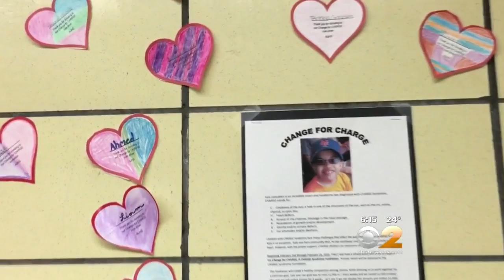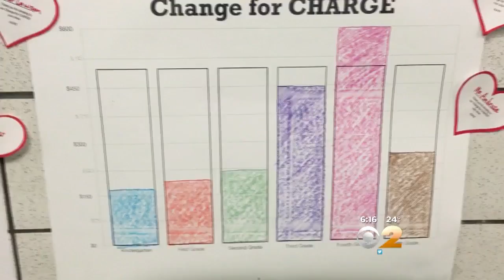Charity Coin Kids